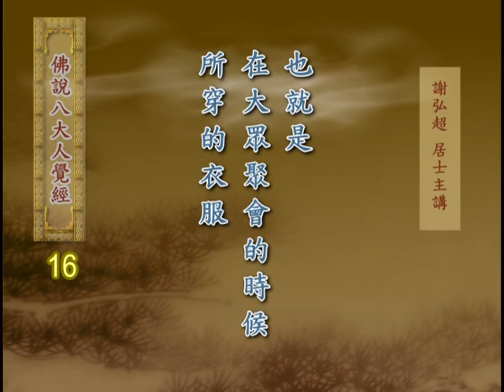佛說八大人覺經11 謝弘超居士主講